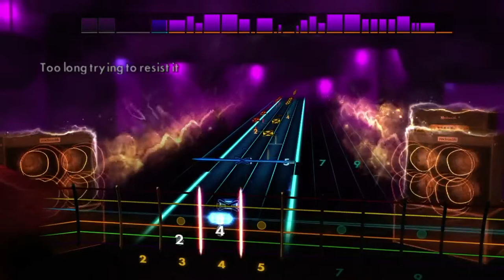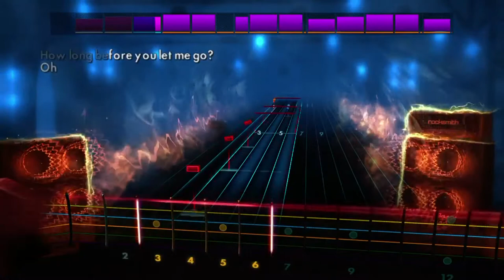ROCKSMITH | 2014 Edition Muse Song Pack Trailer [HD]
... Rocksmith (deutscher Trailer / Trailer deutsch german HD) - Veröffentlichung: 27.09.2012

DANKE! :)

Genre: Musik
Publisher: Ubisoft
Altersfreigabe: ab 6 Jahren
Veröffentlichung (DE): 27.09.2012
Plattformen: PC, PS3, Xbox 360

Eine neue Generation der Gitarren-Spiele betritt die Bühne. Rocksmith™, das erste und einzige Spiel, bei dem jede handelsübliche Gitarre als Controller dienen kann. Kein Plastikmüll. Keine Imitationen. Das authentischste Gitarrenerlebnis, das Musikspiele bieten können. Nach dem Anschließen an die Konsole entwickeln die Spieler echte Fähigkeiten und echten Style, während sie wirkliche Musik spielen.

Rocksmith wird sowohl erfahrenen Musikern als auch kompletten Neulingen an der Klampfe etwas bieten. Das Gameplay passt sich automatisch an die individuellen Fähigkeiten an. Dank des innovativen Spieldesigns wird das Musizieren visuell-intuitiv.

In freischaltbaren Minispielen kann der Spieler seinen Handfertigkeiten den letzten Schliff verpassen. Eine große Auswahl an verschiedenen Songs aus unterschiedlichsten Richtungen lässt dabei keine Langeweile aufkommen. Und all das mit einer waschechten Gitarre. Nichts ist mit dem Spielen einer echten Gitarre vergleichbar. Nichts, abgesehen von Rocksmith.

(Ubisoft)